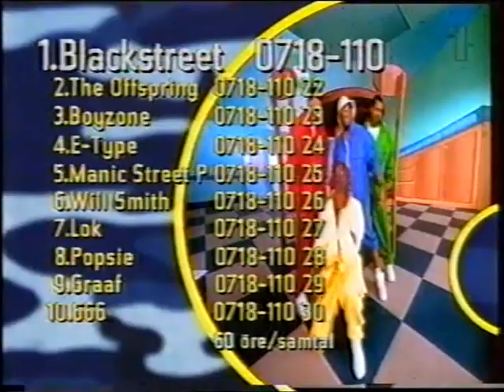Voxpop 1998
Bitar ur ett Voxpopprogram med Henrik Olsson från november 1998.